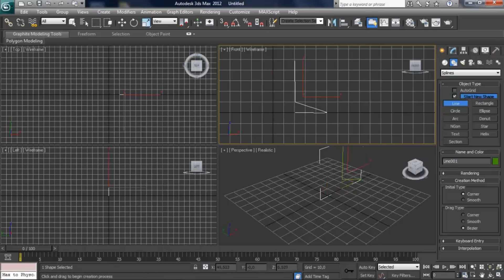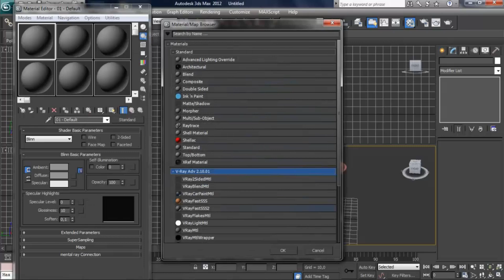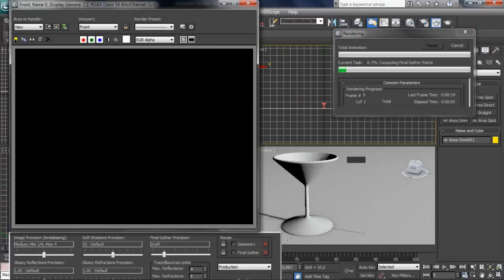Speedmodeling a Martini glass [3Ds Max 2012]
My first  speedmodel.Total time=11min